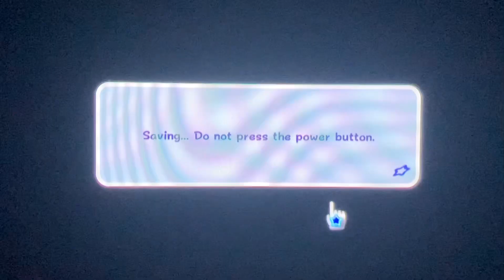[Super Mario Galaxy] Part 9- Dusty Dune Galaxy & Bowser’s Dark Matter Plant!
Welcome to Super Mario Galaxy Part 9! Super Mario Galaxy Nintendo Switch Adventure by making our way to Dusty Dune Galaxy and collecting all the stars within! Then we head to Bowser’s Dark Matter Plant!

Timestamps:
0:00- Intro
2:21- Dusty Dune Galaxy: Soaring on the Desert Winds ⭐️#51
11:23- Comet Obsevatory
11:59- Dusty Dune Galaxy: Blasting through the Sand ⭐️#52
19:35- Comet Observatory
20:01- Dusty Dune Galaxy: Sunbaked Sand Castle ⭐️#53
27:27- Comet Observatory
28:21- Bowser’s Dark Matter Plant: Darkness on the Horizon ⭐️#54
37:16- Comet Observatory
39:33- Dusty Dune Galaxy: Sandblast Speed Run ⭐️#55
44:06- Comet Observatory & Outro

More information about SuperMarioGalaxy on Nintendo Switch in SuperMario3DAllStars played by CatGamer

More Information about Super Mario Galaxy:

Super Mario Galaxy is a 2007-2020 platform game developed and published by Nintendo for the Wii and Nintendo Switch (Which is available in Super Mario 3D All Stars), It is the third 3D game in the Super Mario series. As Mario, the player embarks on a quest to rescue Princess Peach, save the universe from Bowser, and collect 120 Power Stars, after which the player can play the game as Luigi for a harder experience. The levels consist of galaxies filled with minor planets and worlds, with different variations of gravity, the central element of gameplay. The player character is controlled using the Wii Remote/Joy-Con and Nunchuck and completes missions, fights bosses, and reaches certain areas to collect Power Stars. Certain levels use the motion-based Wii Remote/Joy-Con functions.

More Information about Super Mario 3D All Stars:

Discover (or rediscover) three of Mario’s most iconic 3D platform adventures, all in one package, available on the Nintendo Switch system. Experience Mario’s first foray into 3D platforming in the Super Mario 64 game, originally released in 1996. Wall jump, backflip, and even fly as you explore paintings and collect Power Stars to save Princess Peach! Soak up the sun in the Super Mario Sunshine game, originally released in 2002, and spray the goop away with your water-spouting pal, FLUDD! You’ll need to collect Shine Sprites and clear the picturesque Isle Delfino of pollution—just look out for Bowser Jr. Defy gravity as you explore space in the Super Mario Galaxy game, originally released in 2007! Help Rosalina restore her ship by collecting Power Stars and save Princess Peach. Gently shake a Joy-Con controller to activate Mario’s Spin ability or pass a Joy-Con controller to a friend for some extra help in Co-Star Mode. Even when you aren’t playing, you can enjoy the sounds that these worlds (and galaxies!) are so famous for. With three games, modern upgrades, and music-player mode, this collection is filled with fun for both new players and 3D platforming Mario masters.